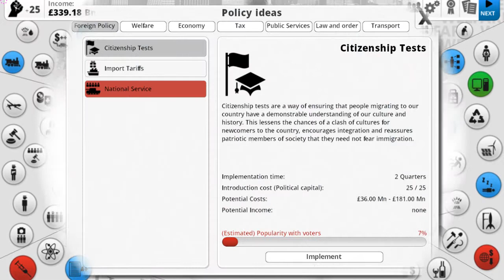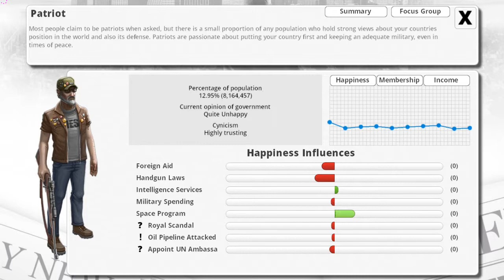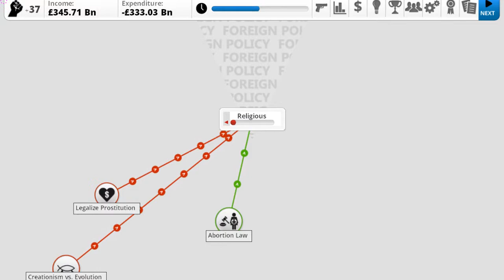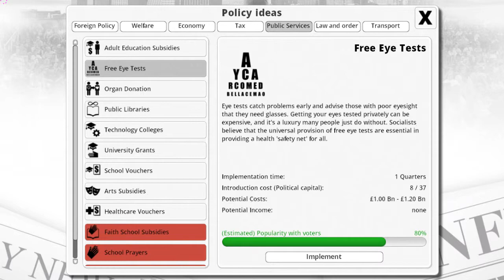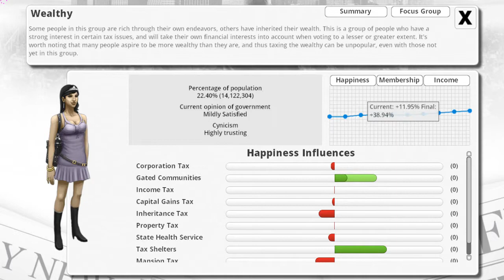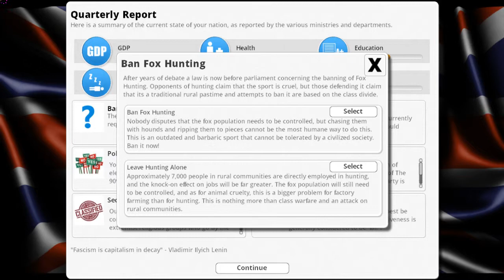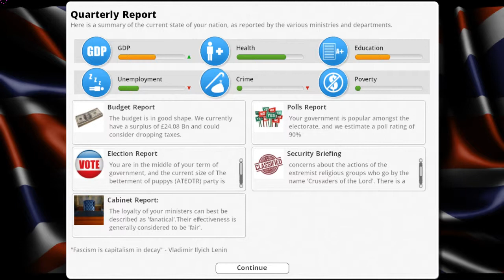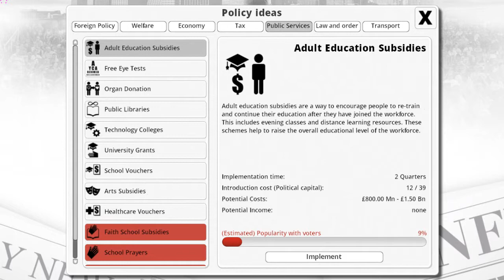Timeless plays: Democracy 3 UK, Part 14